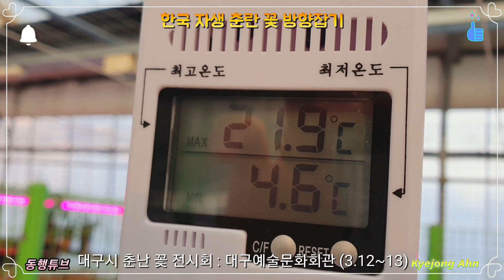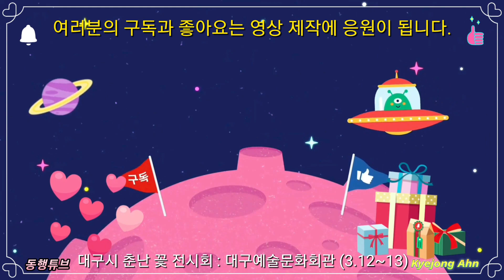《(5)한국 자생 춘란 꽃 방향잡기》